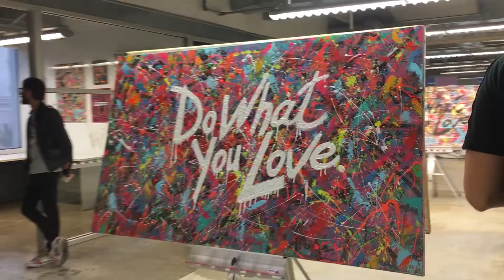Blockchain Center Miami - Grand Opening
Miami is already the Silicon Valley of Latin America, with local government officials like Mayor Francis Suarez understanding the opportunity, the city is coming together to support the initiative to make Miami a leader in blockchain technology!
Join the BitTipz crew in this showcase of the brand new Blockchain Center Miami.
Big thank you to Eryka and Scott for having us at the ribbon cutting ceremony!

or visit their website at miamibitcoin.io

Bitcoin
16q7ddd8no7TRhh41PyoJBfa1NMohiasK4

Bitcoin Cash
qqzvj30afstw4pagchqpkv2296lsj4xtvvpy69xfms

Ethereum
0xE19d0e8abDDD780C036f6601fD34483fd55fc4d9

Litecoin
LZur45QhaZxRS7fWWKjDyHXRyo3R1J1Y1m

Monero
44fC1p5yZshhi52LyxbehmgxYfHpxA7pkEjx7NQhmCFLhbHCA2Ba99q1fLRDD9kUVfeVzj7LqMdJ8CWuMp6PuP9uRwkWivi

Dash
XipTzBC8Su1yDS87dj3XEckBXHZzCWneNH

Augur
0xE19d0e8abDDD780C036f6601fD34483fd55fc4d9